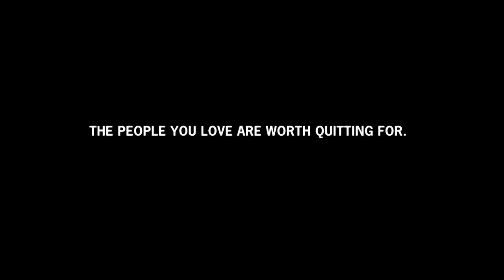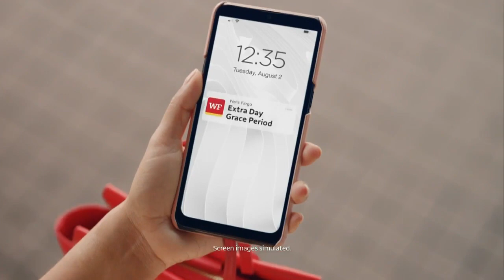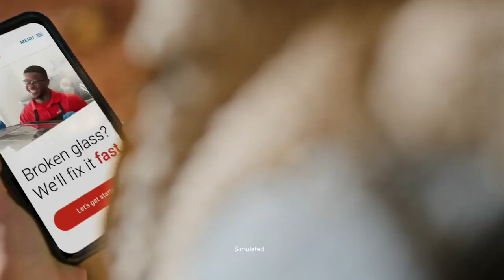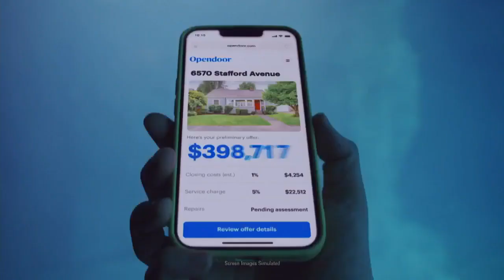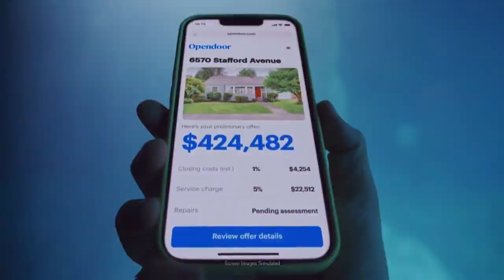'On the Record': Selfless Love Foundation